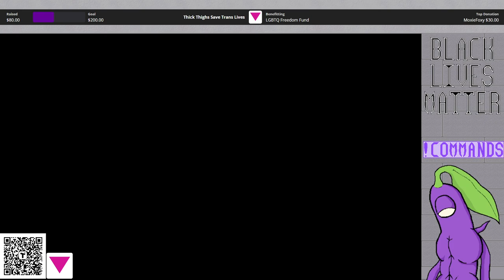7 Days to DIe A21: Stream 1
Been playing this game poorly for a long time and needed a filler slot for a few weeks on Saturday afternoon, so here we are!